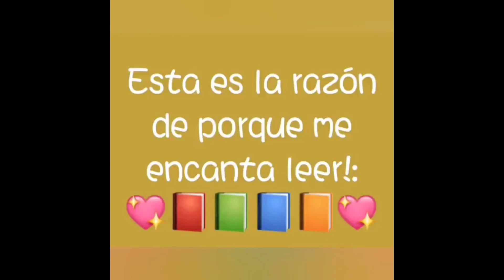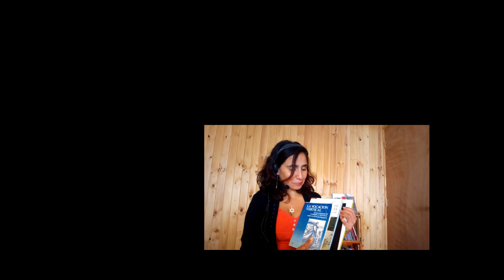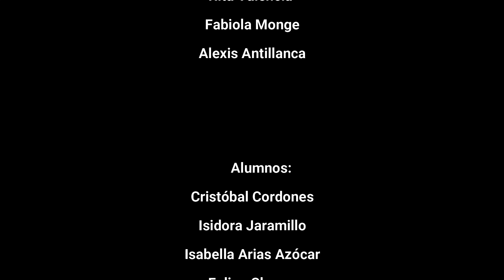¿Qué es la lectura para ti?...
Preguntamos a profesores y alumnos qué significa la lectura para ellos y aquí les dejamos las respuestas que obtuvimos.
Disfruten el día del libro!